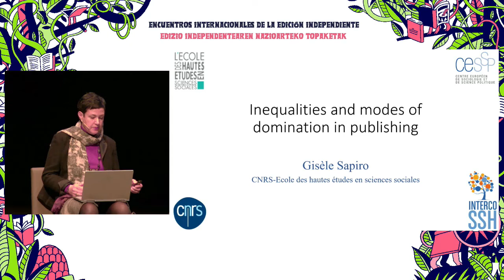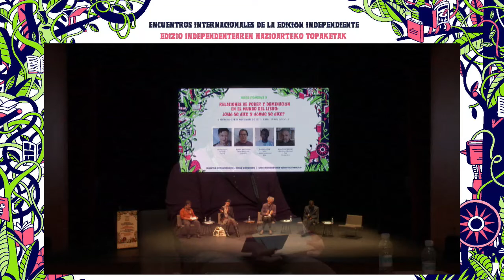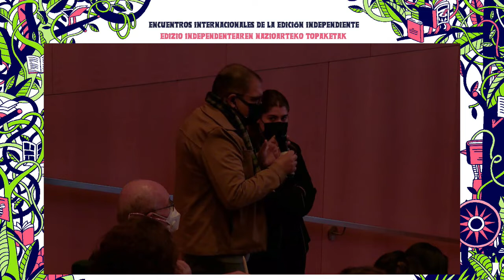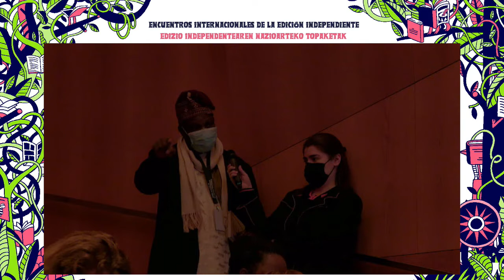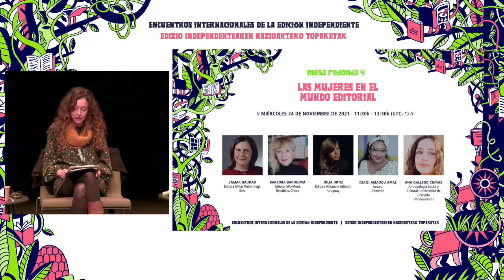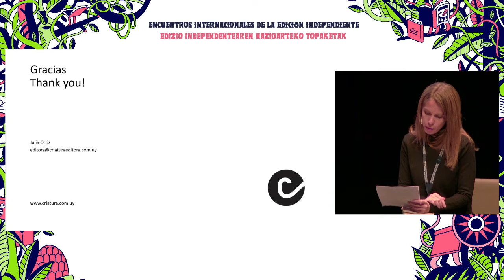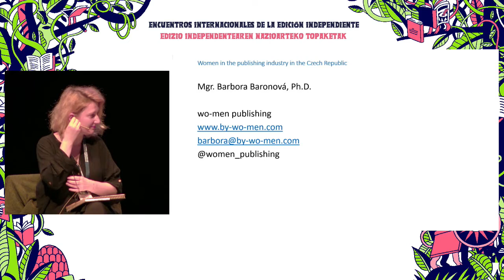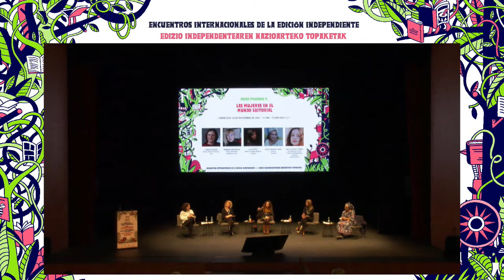"Relations of power and domination in the book industry" - November 24, 2021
International Conference of Independent Publishers, Pamplona-Iruñea, November 24, 2021

Round-table discussion #3 "What to say and where to say it?" with Gisèle Sapiro (sociologist, France), Ronny Agustinus (publisher, Marjin Kiri, Indonesia), Ibrahima Aya (publisher, Éditions Tombouctou, Mali), moderated by Paulo Slachevsky (publisher, Lom Ediciones, Chile).

The logics of concentration in the publishing world and the domination of the commercial aspect of the book to the detriment of its cultural aspect are mixed with other conservative impulses that have an impact on the sector, such as cultural colonialism, patriarchy, the marginalisation of minorities and peripheral languages... Reflecting on these relations of power and domination, reinforcing the liberating and transforming character of books and words is the invitation of this second morning of the International Conference of Independent Publishers.

Round-table discussion #4 "Women in the publishing world" with Samar Haddad (publisher, Atlas Publishing, Syria), Barbora Baronová (publisher, wo-men, Czech Republic), Julia Ortiz (publisher, Criatura Editora, Uruguay), Djaïli Amadou Amal (author, Cameroon), and moderated by Ana Gallego Cuiñas (Social and Cultural Anthropology, University of Granada, Spain).

While the publishing profession seems to be predominantly occupied by women in many countries –and although the situation is not identical in all cultural contexts and book markets– women remain under-represented in positions of responsibility within publishing houses, just as women authors are less recognised than men by literary prizes. Is this situation –this imbalance– which has been pointed out in Europe in particular, generalizable at the international level? What does being a woman in the publishing world mean in concrete terms? International independent publishing offers a diverse and varied panorama of the place and role accorded to women professionals in the sector. Whether they practice their profession in Syria, the Czech Republic, Cameroon or Canada, whether they are authors, publishers or feminist publishers, this round table will amplify the voices of women book professionals who contribute to shaping the international publishing landscape.